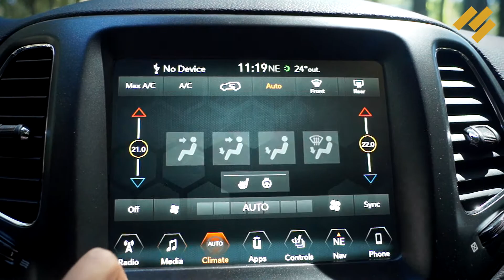2017 Jeep Compass - prezentacja flotowa w Portugalii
Podczas flotowej prezentacji nowego modelu Jeep Compass mieliśmy okazję przetestować SUV-a na asfaltach i w terenie, a także wziąć udział w warsztatach ze specjalistami, którzy stworzyli auto. Więcej na